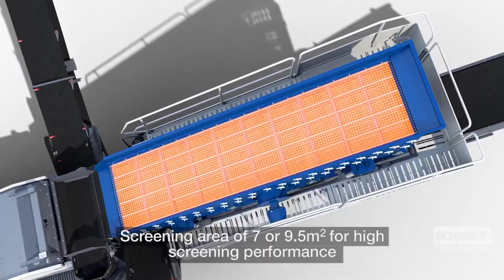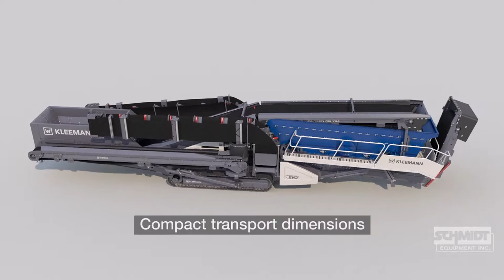Schmidt Equipment - Kleemann Mobile Screens